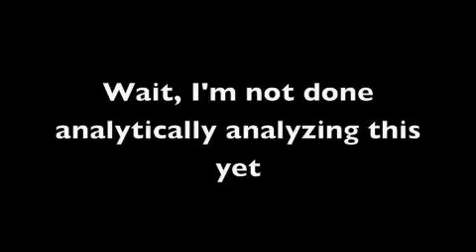Answering Bell: An Analysis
A ethnological look at the historically ground breaking video "Answering Bell" by Ryan Adams. Filmed this like a week ago or something, I don't know. Just watch it, ok?